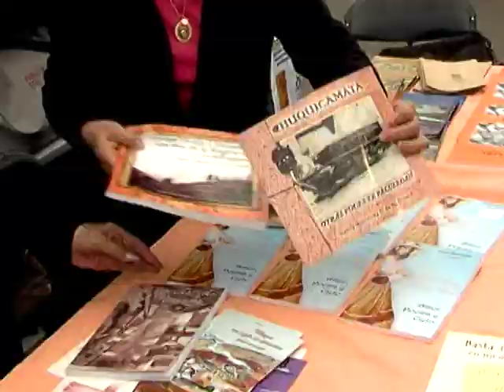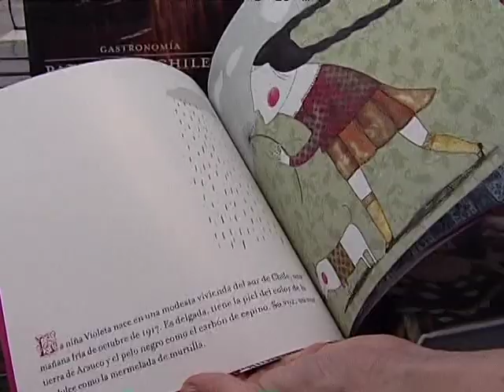EN ANTOFAGASTA NO DEVUELVEN LOS "LIBROS LIBRES"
El Consejo Regional de las Artes y la Cultura lleva adelante diversos talleres de formulación de proyectos de Fomento Lector, iniciativas orientadas principalmente a incentivar esta hermosa práctica cuyos niveles en nuestro país están por debajo de lo esperado. Una de estas iniciativas es "Libro Libre", consistente en depositar un libro y sacar otro, a modo de trueque. El problema es que los antofagastinos sólo estan sacando los ejemplares sin dejar ninguno a cambio.